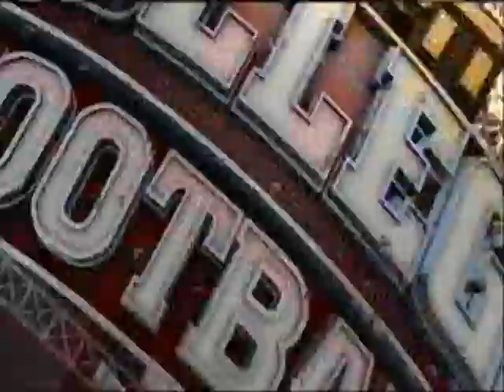NCAA 13 Purdue Dynasty - Season 1 Week 1 vs Kent State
My commentary skills are a work in progress, I apologize in advance.